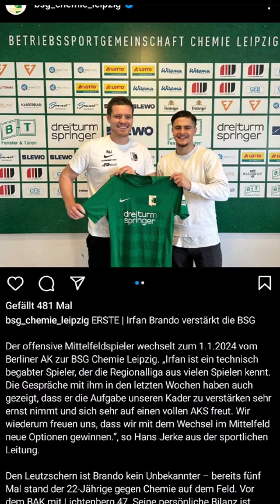Trainer Entlassung beim FC Carl Zeiss Jena!! Berliner AK Regionalliga Nordost News